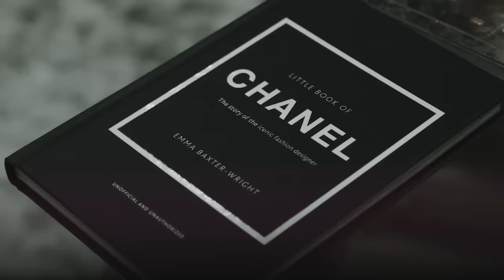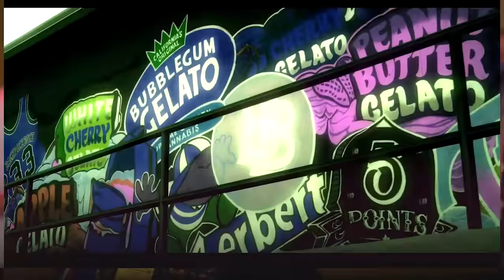Corridos Belicos ALV 02 😈 (Video mix 2022)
01 siempre pendientes jgl2 - luis r conriquez peso pluma
02 Andamos mejor -gemelos de sinaloa
03 Victor Cibrian x Fuerza Regida x Luis R Conriquez x La Decima Banda- En El Radio Un Cochinero
04 El dinaro No me Cambira Luis r conruquez
05 Victor Cibrian x Fuerza Regida x Luis R Conriquez - Por Apodo Soy Sobrino
06 Belico el asunto - Codiciado x Grupo Arriesgado - Bélico El Asunto
07 Edicion Especial - Backpack Boyz
08 El Belicon - Peso Pluma & Raúl Vega
09 Los Gemelos De Sinaloa x Los Del Cristo - Una Cruz